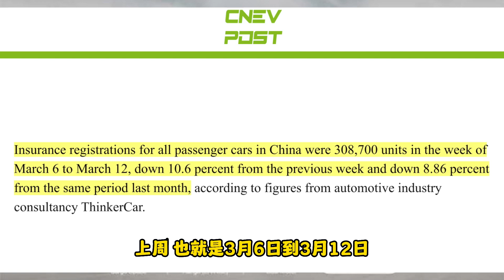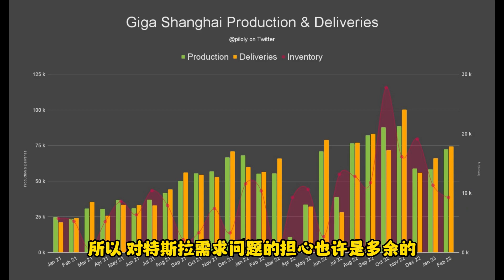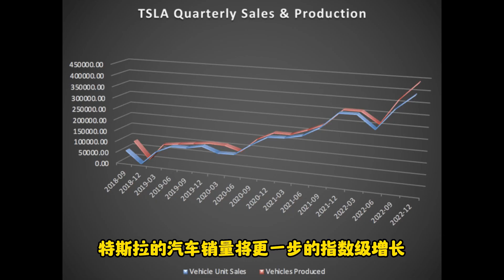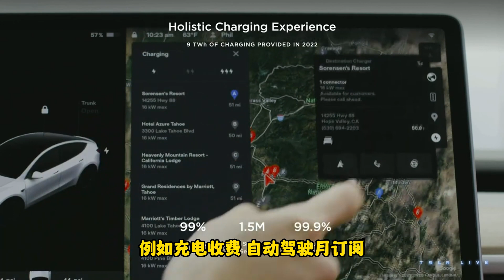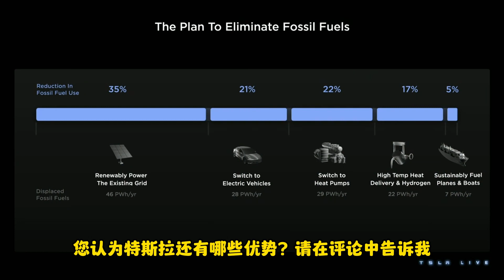特斯拉中国3月销量激增！比亚迪销量下滑！特斯拉价格战生效！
接下来几周特斯拉在中国的销量至关重要。因为这个季度的销售数据可以告诉我们特斯拉在年初降价后，中国市场的需求反应到底如何。价格战到底有没有发挥作用。

0:00 – 特斯拉中国3月销量激增
1:05 - .比亚迪销量下滑
2:06 - 进军新的车型市场
3:01 - 软件电池利润